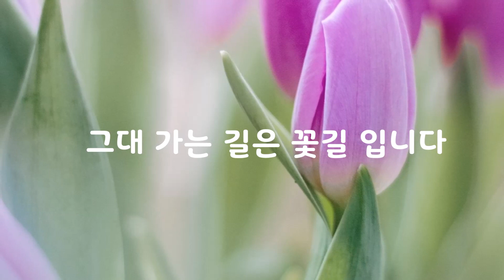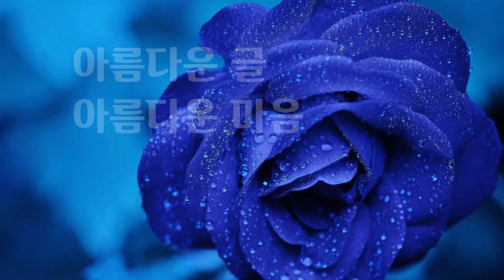행복이란 꽃길｜린 마틴｜좋은글｜좋은생각｜아름다운 글 아름다운 마음♡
행복이란 꽃길

혼자 걷는 길에는
예쁜 그리움이 있고

둘이 걷는 길에는
사랑이 있지만

셋이 걷는 길에는
우정이 있고

우리가 걷는 길에는
나눔이 있습니다

감사 하는 마음으로 걷다 보면

어느 길이든
행복 하지 않는 길이 없습니다

그대 가는 길은 꽃길 입니다

오늘도 마음 가는 곳곳마다
꽃길이시기를

린 마틴

나를 사랑하고~
나와 사랑하는 사람들과
이 아름다운 날들 최선을 다해 행복한 시간 만들어가는
하루하루 보내세요~^^

지금 이 순간을 멋지게 아름답게 행복하게 즐겁게 재미있게~

가슴뛰는 행복한 날들이 가득가득 하시고요~^^

마음 깊이 감사 드립니다~~